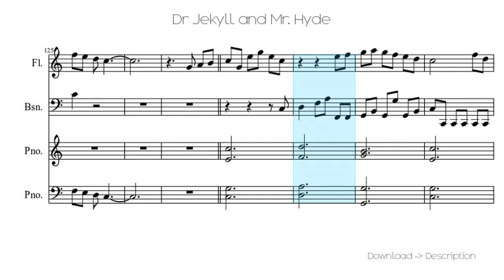🎶 Dr Jekyll And Mr. Hyde 🎸🎸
Sheet for song: 🎶 Dr Jekyll And Mr. Hyde 🎸🎸